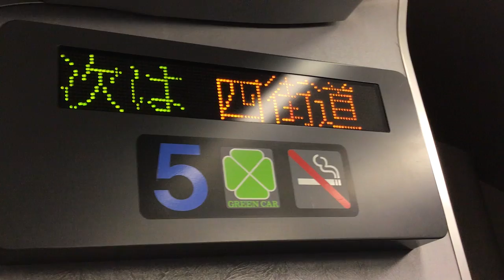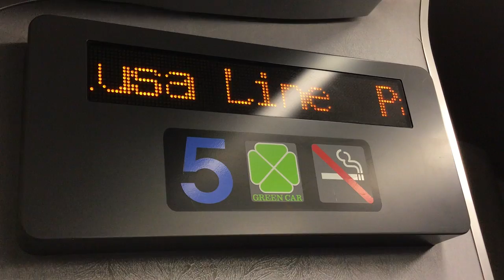JR東日本総武線 快速成田空港行き 都賀駅発車後車内放送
JR東日本総武線　快速成田空港行き　都賀駅発車後の車内放送です。